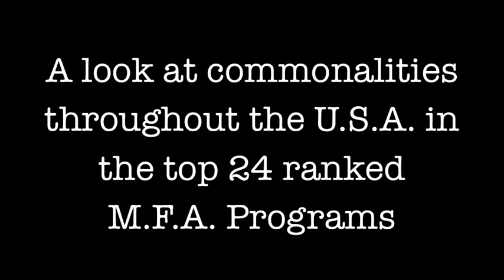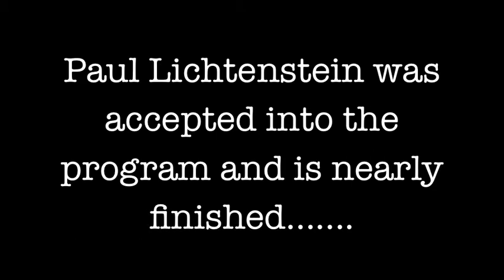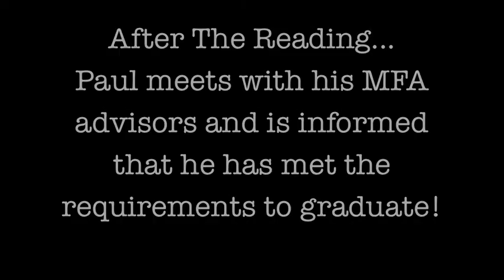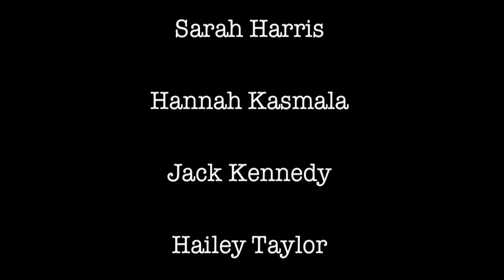Examining MFA creative Writing programs across the USA, the top 24 and their similarities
Examining The MFA programs of the top 24 schools in the USA.  An overview